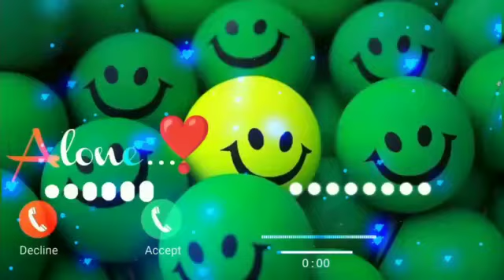Vivo phone message tone. vivo ringtone || vivo trending ringtone.